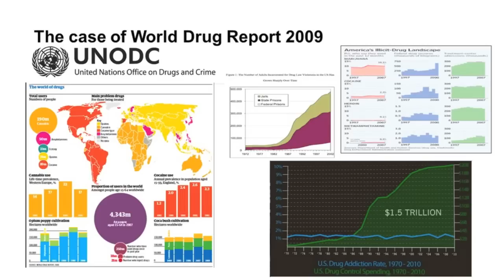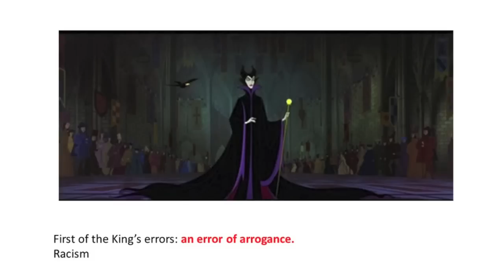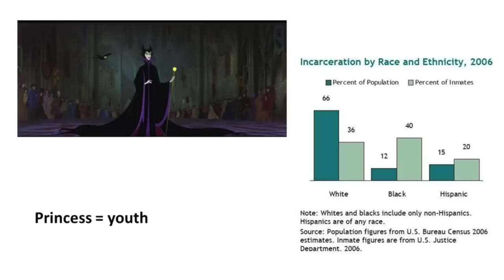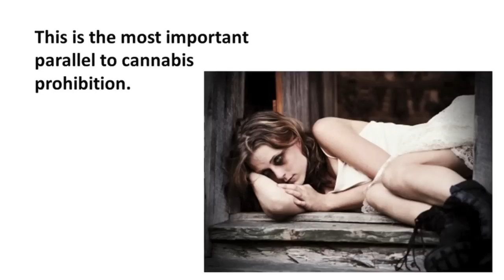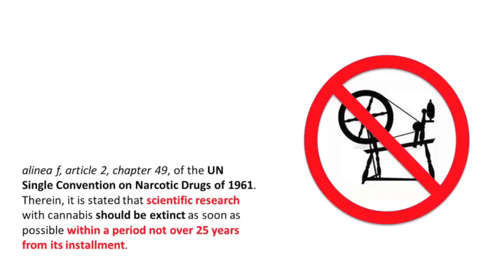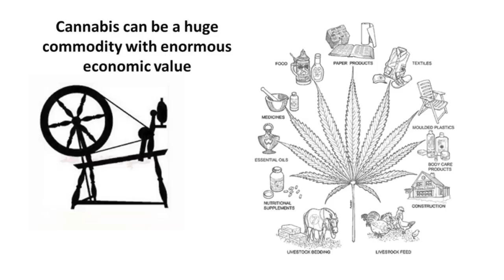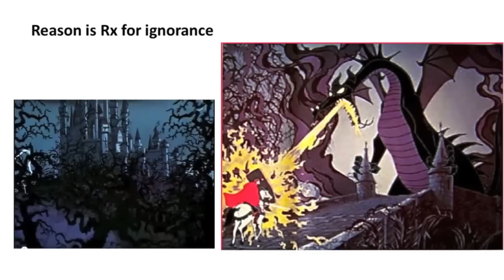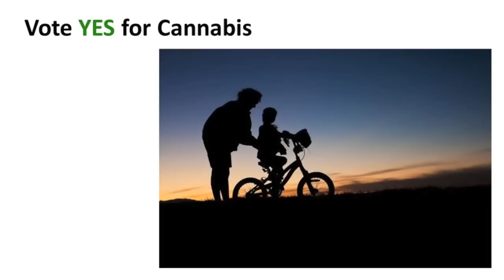Unintended consequences: Sleeping beauty fable and cannabis prohibition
An unexpected lesson from a medieval tale that highlights the ineptitude and terrible consequences of modern drug policy..
Made with powerpoint 2011, with simple headphone logitech, uploaded and converted to video in authorshare webpage and edited in iMovie.
Please excuse the audio quality, we are first timers in video editing.
Text: Joao Menezes
Voice: Daniel Menezes